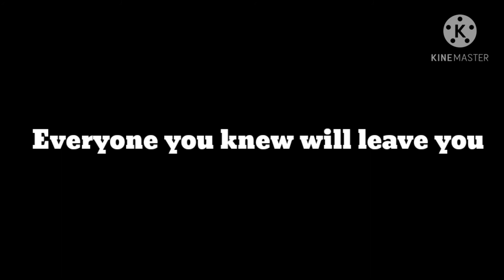Just memories|| GCMM || Trailer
This is a trailer for my new mini movie I'm gonna post.

Information
All Characters belong to me...
I have done all the editing
Just sit back and relax